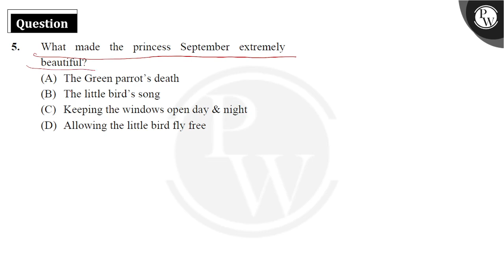What made the princess September extremely beautiful?....